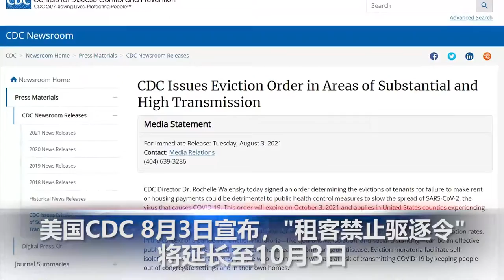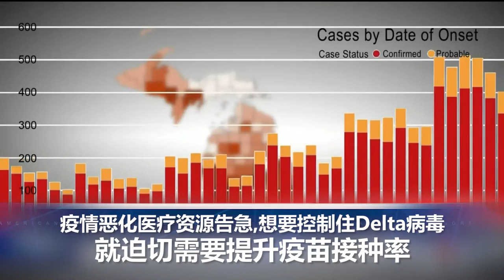美国CDC 延长租客保护令到10月3日，百万家庭免遭驱逐；美国防部附近公车站发生枪击案，枪手被击毙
00:00  片头。

00:07  美国CDC 8月3日宣布，“禁止驱逐令”将延长至10月3日。

00:34  美国新增新冠确诊病例12.96万，新增死亡545人。

01:54  美国国防部所在的五角大楼附近的一个公共汽车站上8月3日发生了枪击事件。

02:13  Azusa圣盖博河床附近拉Lario Park一个无家可归者营地的数百名游民，被要求在周二上午之前撤离该地区。

02:44  湖南省张家界已经成为了目前疫情的 “风暴中心”，防控措施也在不断升级。